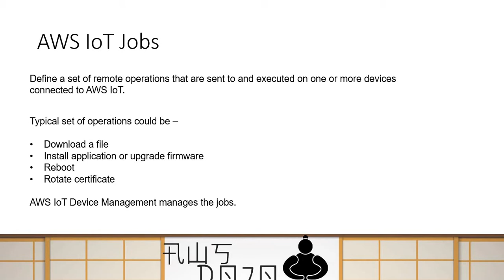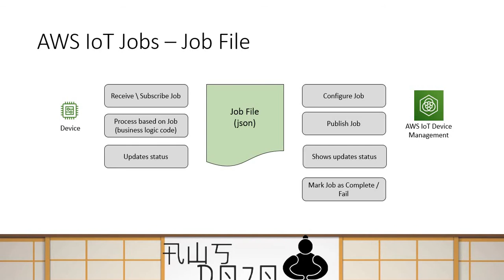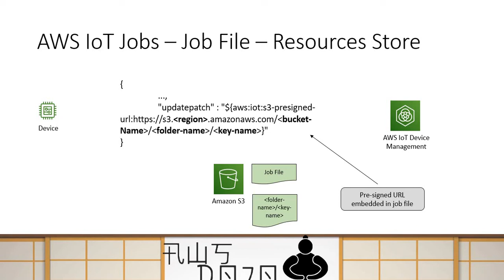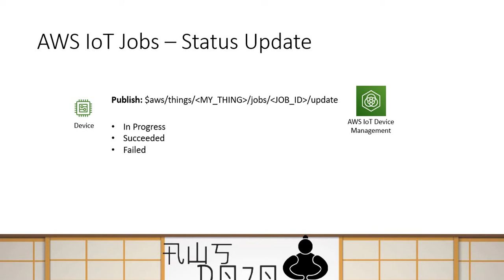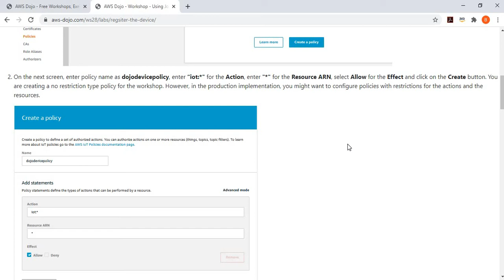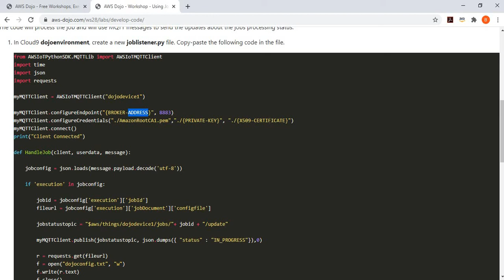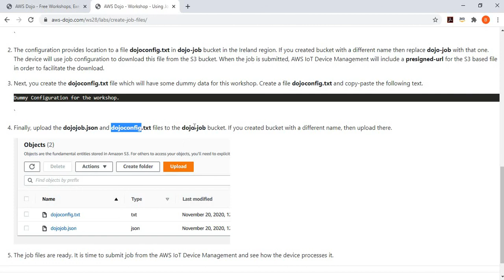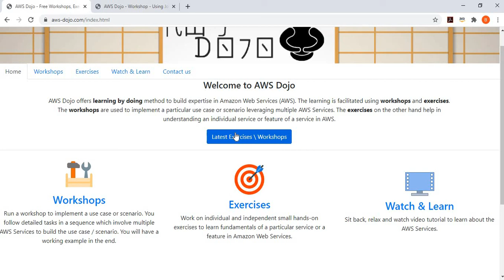AWS Tutorials - Using Jobs in AWS IoT Device Management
AWS IoT Device Management used to securely register, organize, monitor, and remotely manage IoT devices at scale. AWS IoT Job is a major component of AWS IoT Device Management. AWS IoT jobs can be used to define a set of remote operations that are sent to and executed on one or more devices connected to AWS IoT. A job is a remote operation such as software or firmware update that is sent to and executed on one or more devices connected to AWS IoT.
In this workshop, you learn how to submit the job from AWS IoT Device Management and how to use python based code at the device to handle it.